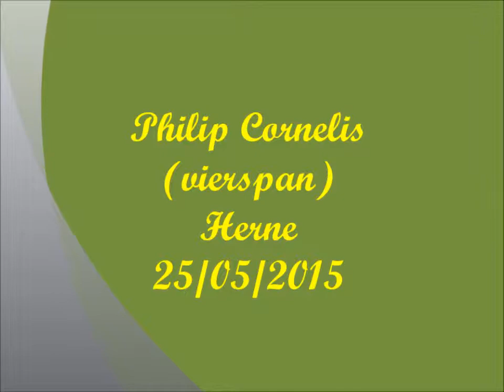Philip Cornelis (4span) - Herne - 25/05/2015